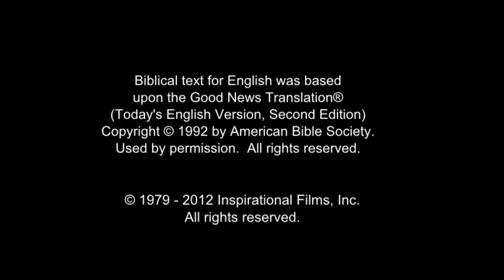JESUS, (Kinyarwanda), Woe to Those Who Cause Others to Sin